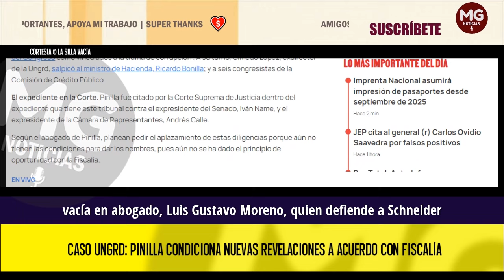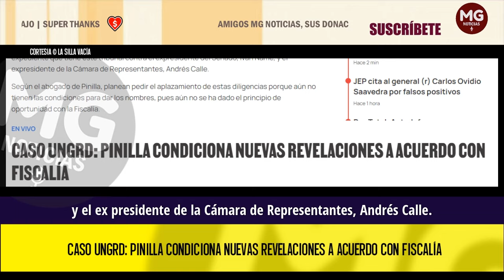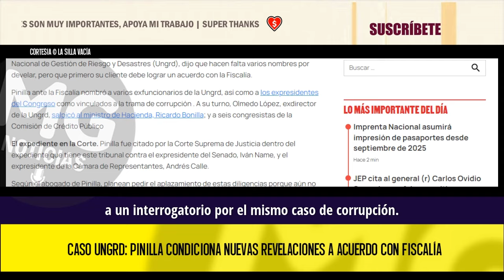SE COMPLICA CASO UNGRD 🛑 Pinilla condiciona nuevas revelaciones a acuerdo con Fiscalía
El abogado Luis Gustavo Moreno, quien defiende a Sneyder Pinilla, exsubdirector de la Unidad Nacional de Gestión de Riesgo y Desastres (Ungrd), dijo que hacen falta varios nombres por develar, pero que primero su cliente debe lograr un acuerdo con la Fiscalía.